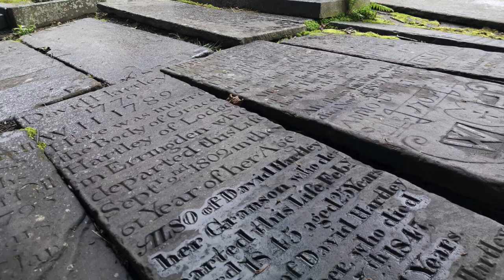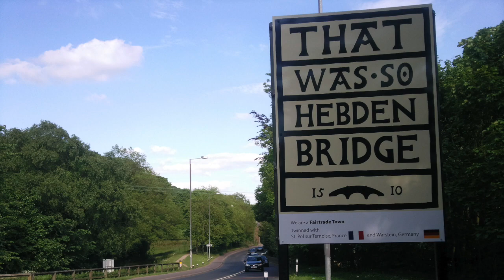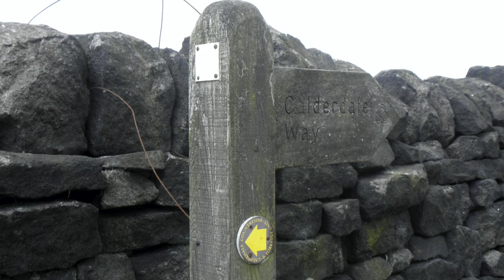Club Anthem (with The High Brown Dolls)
CVFR is 35! It's the club that we love...